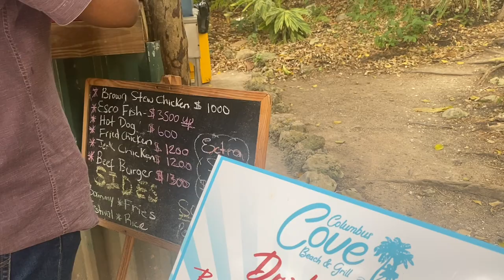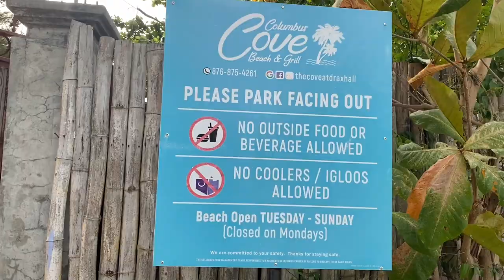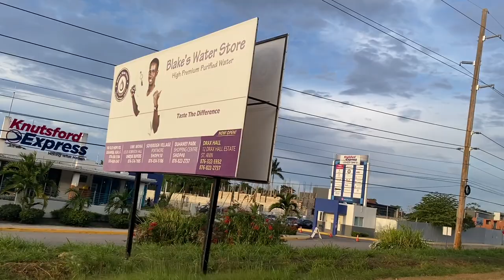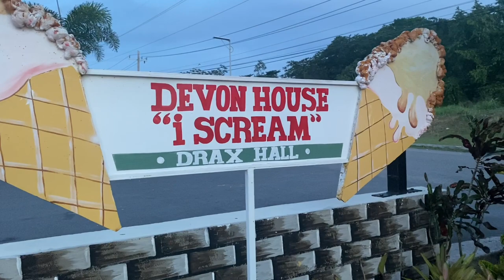The rich parts of Jamaica no one shows you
Did you know that Jamaica is a wealthy country? There is so much resources in Jamaica than people want to admit and it's not just about the natural resources, people are living large right here on the island. Big houses, big cars, big properties.

I went to Ochio Rios for a weekend. Explored a semi-private beach, stopped at a bouji Devon House I Scream shop in Drax Hall, St. Ann and did a bit of fruit picking on a large property filled with scrumptious, exotic tropical fruits. Jamaica rich!! Watch to the end!

JAMAICAN COLORING BOOK ‘Irie Coloring Book’ 👉🏾

More on the Jamaican culture- JAMAICAN NON-FICTION ‘One Big Irie Family’

Jamaican Word Search

You will also enjoy these 👇🏾

Let's get social...Instagram and Facebook @onebigiriefamily

Stay blessed, stay Irie,
Irie Sensei